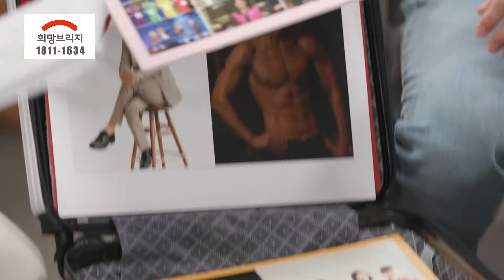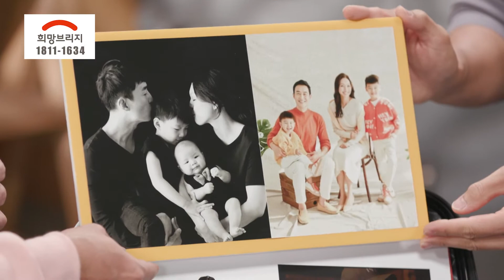[SBS 세가여] 관종오빠가 되고픈 김인석의 나눔이야기